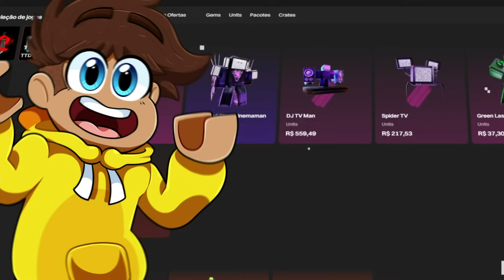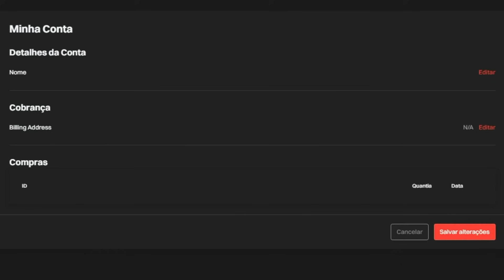Eu odeio essas privadas...😡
Oi patinho!, Tudo bem?
Aqui em baixo tem, o meu perfil do Roblox e o nosso grupo do roblox.
🦆 - Quack!